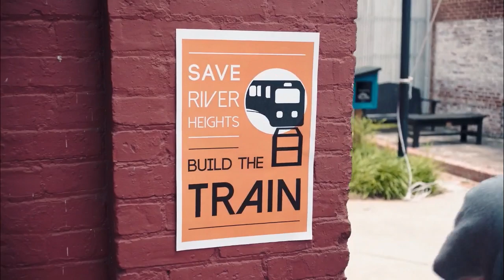Nancy Drew And The Hidden Staircase 2019 - More Than Just A Girl, Emily Bear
Nancy Drew And The Hidden Staircase 2019 - More Than Just A Girl Skateboarding Scene movieclip: Nancy was skateboarding and she's great while her friend was freak to find her ...thanks